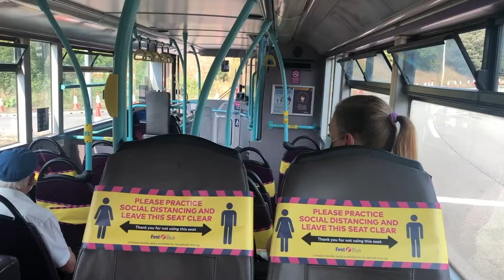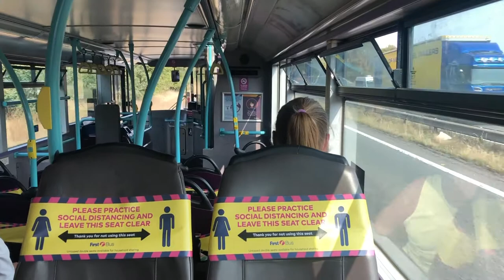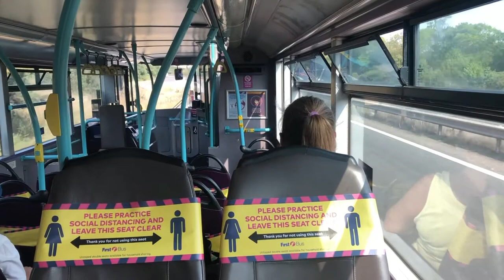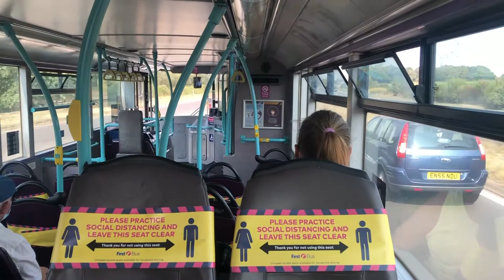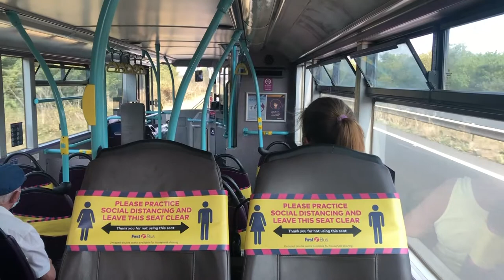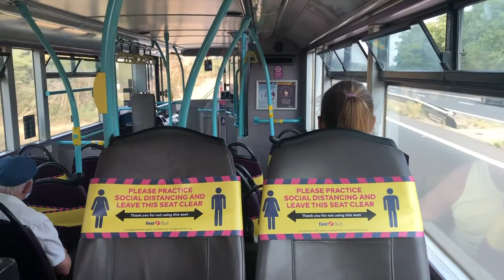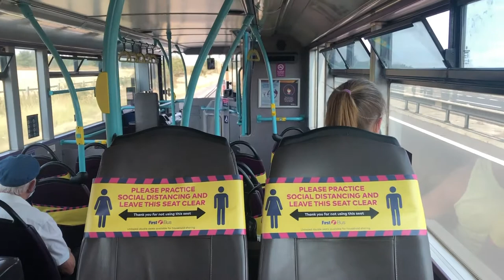First Ipswich B7TL ALX400 32487 On Route X7 To Ipswich Fast Via A14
Operator: First Ipswich
Depot: Star Lane - Ipswich
Model: Transbus ALX400
Chassis: Volvo B7TL-57
Layout: H49/27F
Fleet Number: 32487
Registration: AU53 HKE
Route: X7 To Ipswich Fast Via A14